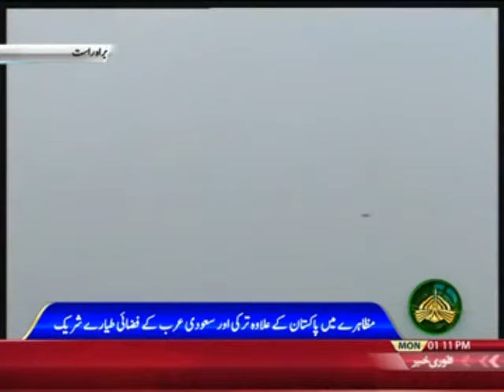70th Independence Day PAF Air Show, Islamabad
Pakistan Air Force 70th Independence Day Air Show F-9 Park, Islamabad (Complete Coverage)